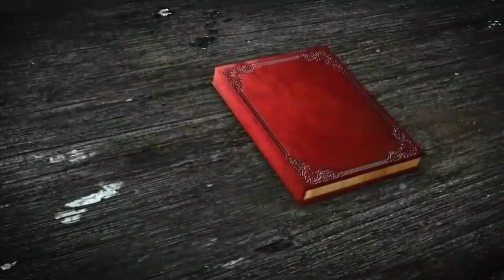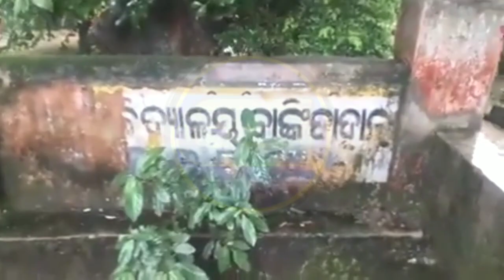ସରକାରୀ ବିଦ୍ୟାଳୟର ପିଲାମାନଙ୍କୁ ପାଣି ଭିତରେ ଚଲାଇବାକୁ ସାଇକେଲ ଯୋଜନାର ଶୁଭାରମ୍ଭ କରିଛନ୍ତି ନବୀନ ସରକାର।। 😲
Free preparation for OTET/CTET/JT(SS)/OAVS/KVS/DSSSB/CONTRACT TEACHER RECRUITMENT